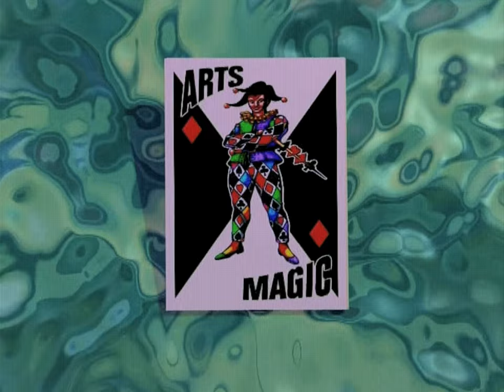Arts Magic Logo [2005]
As captured from a RetroTink 5X Pro, 1080p Fill, Motion Adaptive Deinterlacing (Frame Lock Sync) with FV310 settings.

I used real PlayStation 2 hardware (SCPH-50003), connected via Component (YPbPr) and output via HDMI to an Avermedia Live Gamer 4K - GC573.

Footage is from Salaryman Kintaro Vol. 1, released by Arts Magic (2005).

All subsequent cropping and upscaling to 4K was done using Vegas Pro 18 and Handbrake.